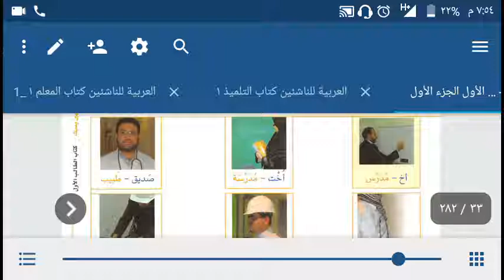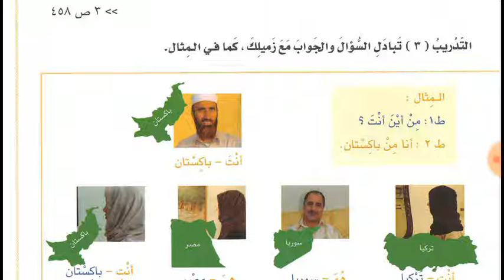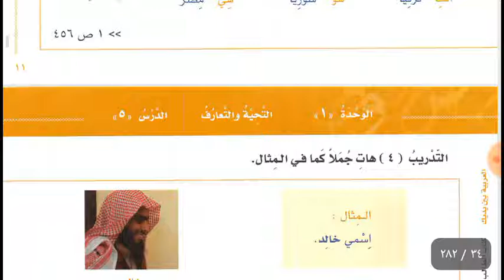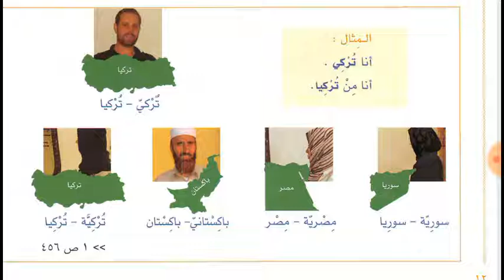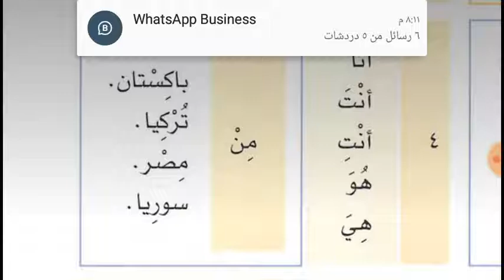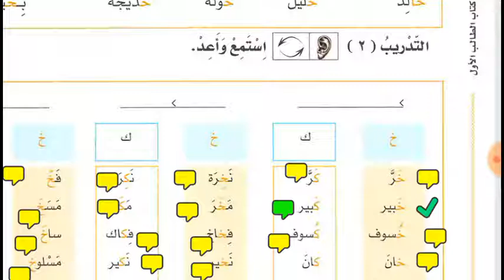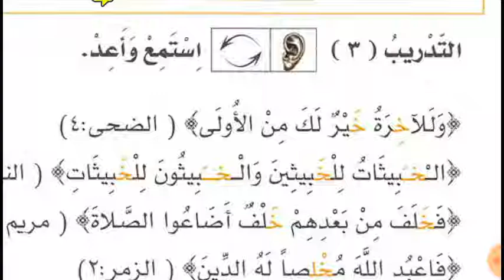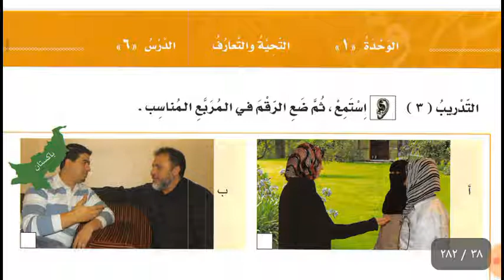Online Arabic class 3 for Mubashira in Urdu from Al Arabiyyah bayna Yadayk 1 part 1 العربية بين يديك